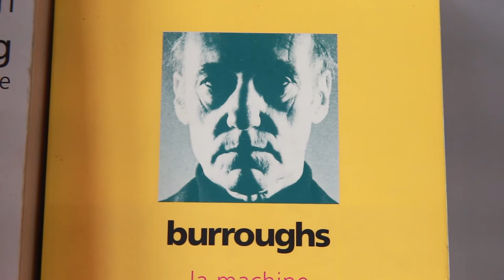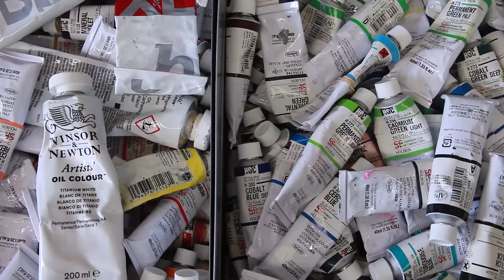Louis-Philippe Côté / SOLO: Studio Visit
We visited the studio of Montreal-based artist Louis-Philippe Côté , one of the artists featured in the Art Toronto 2018 SOLO section.

View Louis-Philippe's work at Art Toronto, October 26-29, 2018 at the Toronto Metro Convention Centre.

Booth
Artist: Louis-Philippe Côté
Gallery: Galerie Simon Blais

Visit ArtToronto.ca for more.